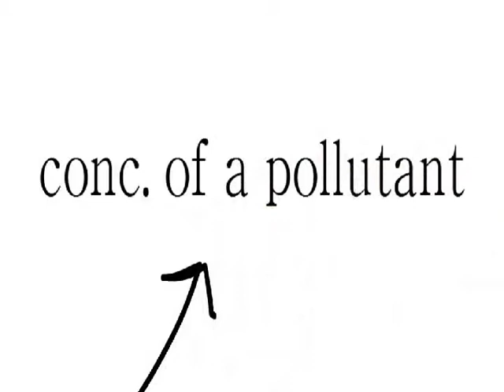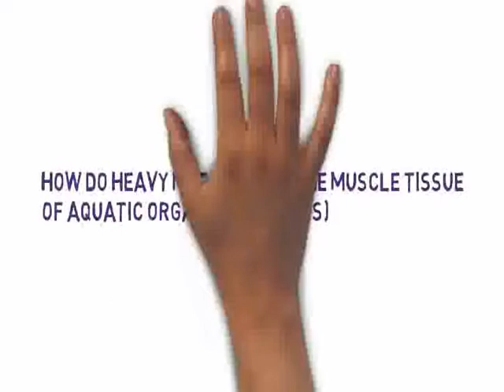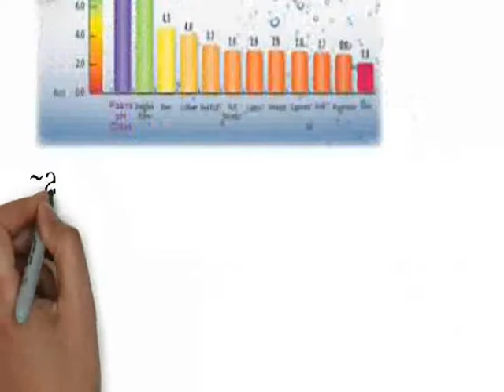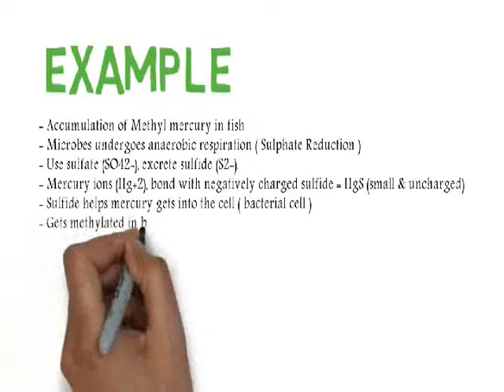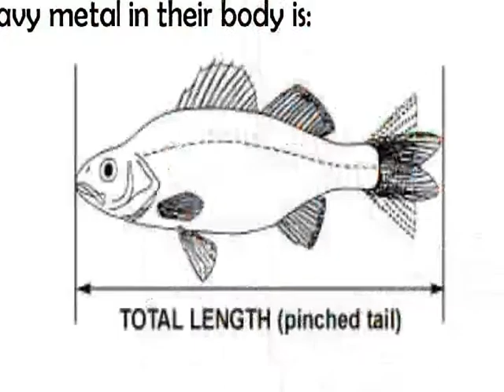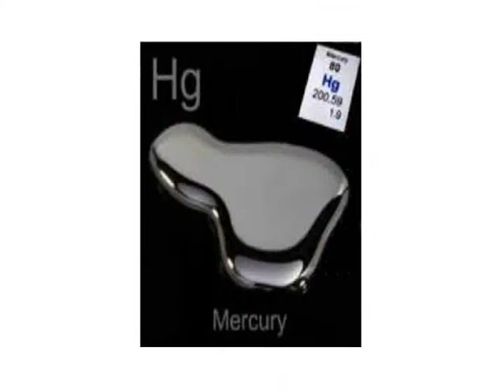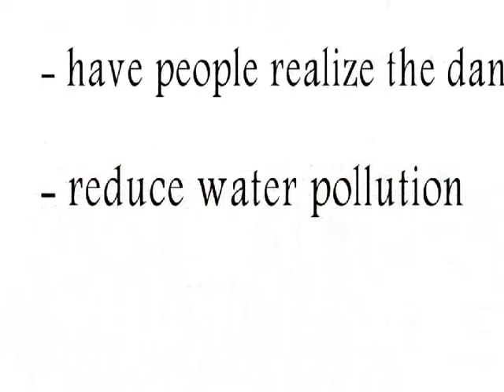bioaccumulation of heavy metal